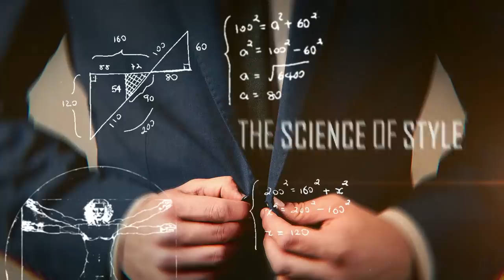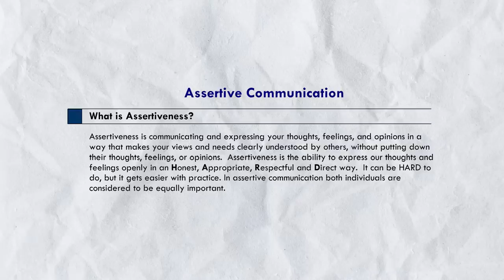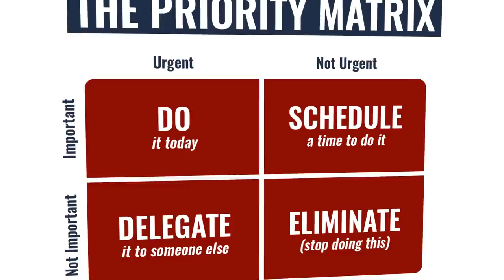START Standing-Up For Yourself As An Adult Man!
- click to get thicker, healthier hair and younger-looking skin!

Timestamps:
0:00 - How To Stand Up For Yourself As An Adult Man
1:22 - Rule #1
3:01 - Rule #2
6:49 - Objections?
8:35 - Rule #3
11:41 - Tool #1
13:16 - Tool #2
15:16 - Tool #3

📫 Shipping Address

Antonio Centeno
USA

PRODUCTS

RECOMMENDED PRODUCTS